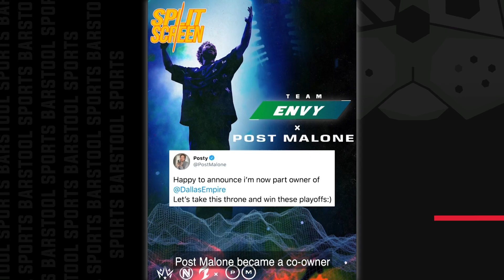FAZE BRONNY DUNKS ON SMITTY IN WARZONE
Smitty and the Common Man Crew ran into LeBron James Jr. and his squad on the battlegrounds of Verdansk. Bronny came out on top this time, but Smitty awaits him on the hardwood.